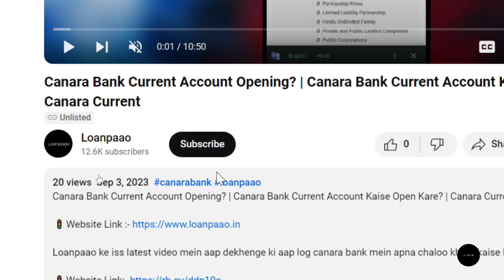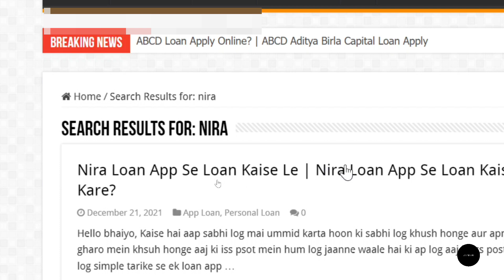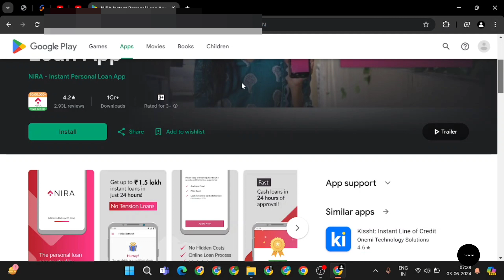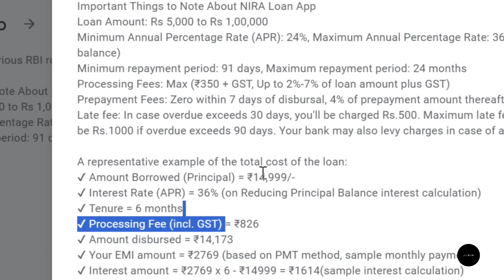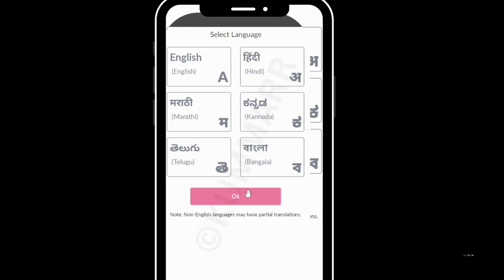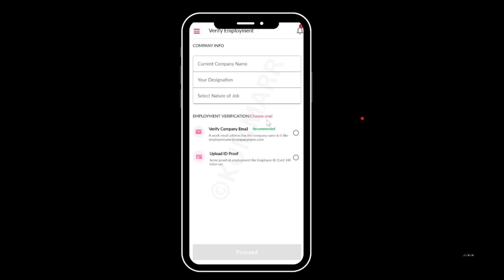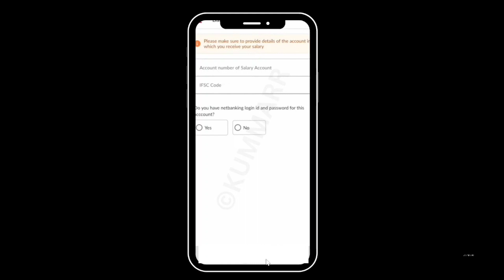Loan kaise le mobile se? | Aadhar card personal loan online apply? | New loan app 2024 today?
Loanpaao ke iss latest video mein aap dekhenge ki nira loan app se loan kaise le sakte hai..!!

Topics Covered-
nira loan app se loan kaise le
nira loan apply online